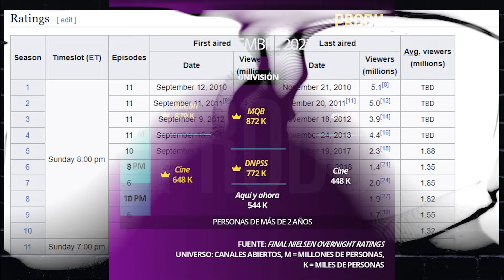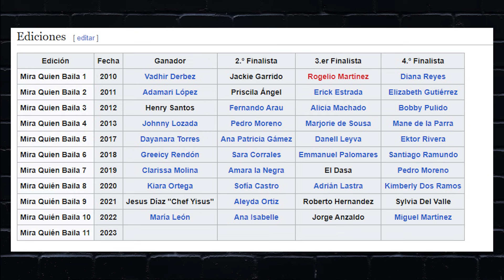Univision dice Adios a Mira Quien Baila y Nuestra Belleza Latina etc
¿Adiós a los Reality Shows en Univision? Como Nuestra Belleza Latina, Mira Quien Baila, Tu Cara me Suena, Mi Famoso y Yo entre otros ahora ya se convertirá en puro Televisa y menos Univision ¡Qué Drama! ¿Qué opinas que ya no podrás ver tus programas favoritos?  deja me tu opinion en la sección de los comentarios.
MIRA ESTE VIDEO ANTES QUE EL RESTO DEL PUBLICO
¿Listos para unirse y disfrutar de este beneficio único?
¿Adiós a los Reality Shows en Univision? ¡Qué Drama!"  enamorandonos, el gordo y la flaca, mira quien baila, quien es la mascara, televisa univision